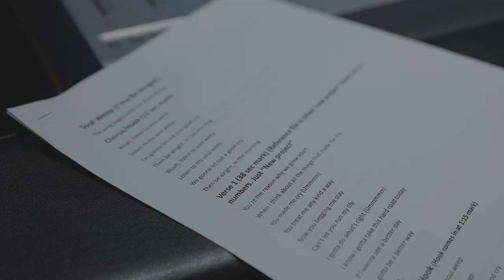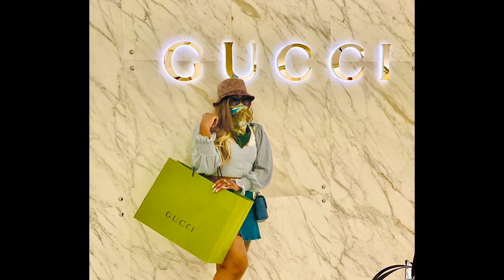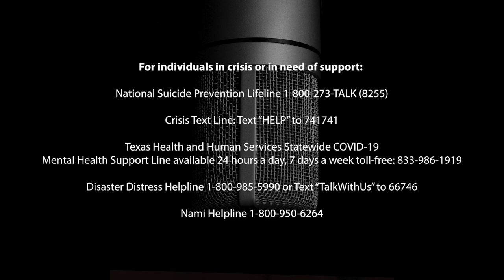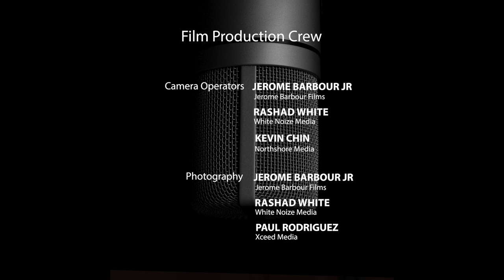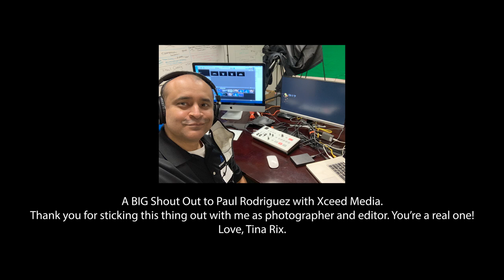Music and Mental Health Episode 9 (2023) | Full Episode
Who is Tina Rix? A One on One with Tina and LA based psychologist, Dr. Greg Cason. Our host Tina Rix travels from Austin, TX to Los Angeles, California to work on recording her debut healing journey album, "No Looking Back."